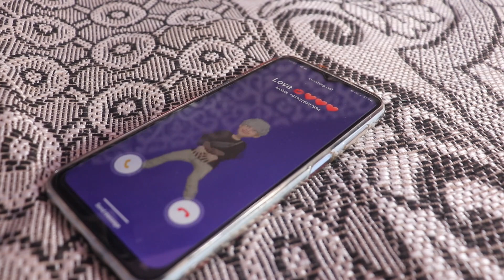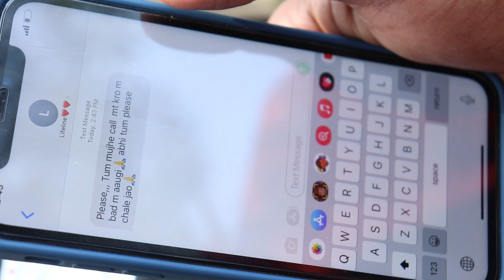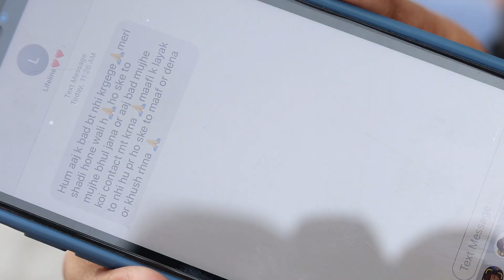Achha Sila Diya | Jaani & B Praak Feat. Nora Fatehi & Rajkummar Rao | Nikhil-Vinay, |Team Shiddat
वो इश्क़ नहीं, इश्क़ का भरम देता है
रूह में बस कर, दिल को जखम देता है

Presenting betrayal song of the year  "Achha Sila Diya"

Bhushan Kumar's
"Achha Sila Diya"

Team Shiddat needs everyone's love and support,,,,,

Team Shiddat
Starring-Pradeep, Vinita, Monu, Vinay, Chintu,Aman
Camera By-Dheeraj
Story By-Vishal
Edit By-Dheeraj
Directed By-Vishal
Makeup And Styled By-Vishal
Convinced By-Team Shiddat

Credits:

Song: Achha Sila Diya
Composer: Jaani
Lyrics: Jaani
Singer & Music: B Praak
Featuring: Rajkummar Rao, Nora Fatehi and Aakash Ahuja.
Director: Arvindr Khaira
Mixing Mastering: Saffron Touch Studio, Gurjinder Singh, Akash Bambar
Music Production: Gaurav Dev, Kartik Dev
Music Label: T-Series

Original Video Credits:

Creative Director/ Steadicam Operator:- Amanninder singh
Choreographer :- Rajit Dev
Art Director: Sheena Gola
Dop :- Alpesh
Assistant Director:- Sukhman Sukhu
Editing :- Zipsi (Zipsi Studio)
Line producer- Anuj Tiwari

Song: Achha Sila Diya Toone Mere Pyar Ka
Movie: Bewafa Sanam
Singer: Sonu Nigam
Star Cast: Krishan Kumar, Shilpa Shirodkar
Music Director: Nikhil, Vinay, Milind Sagar
Lyrics: Sadique, Shafir, Ishrat, Katil Shifai, Yogesh
Music Label: T-Series